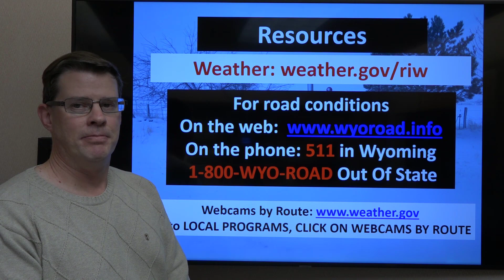Winter Weather Briefing - February 5, 2021 6 am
A video weather briefing covering multiple threats over the next few days including heavy snow, wind as well as much colder temperatures.

Riverton, WY